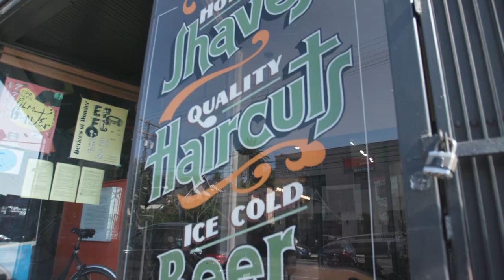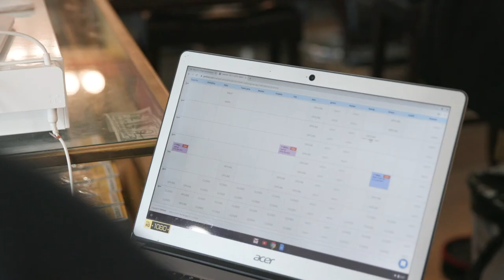Barbershop owner Tony Pin shares how technology has helped shape his business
Tony Pin from Manly & Sons Barbershop shares his insight on how the times of technology has changed.

He says 'It's not like the old days' when it comes to review platforms and booking appointments in advance.

Tony has seen some dramatic changes when it comes to different barbershop models and how technology and appointment booking software evolves alongside his businesses.

Manly & Sons have been using Genbook's smart and simple online solution for many years.